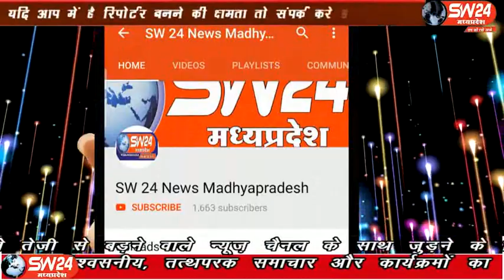sw24news jhabua, 23.01.2020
झाबुआ जिले में गुरुवार 23 जनवरी को नगर पालिका कार्यालय में शहर विकास एजेंडे को लेकर बैठक आयोजित की गई। जिसमें मुख्य रूप से विधायक कांतिलाल भूरिया शामिल हुए झाबुआ से प्रेम सतयोगी की रिपोर्ट#sw24news